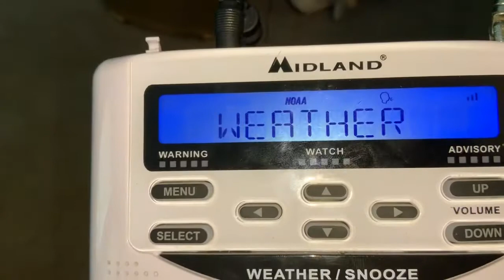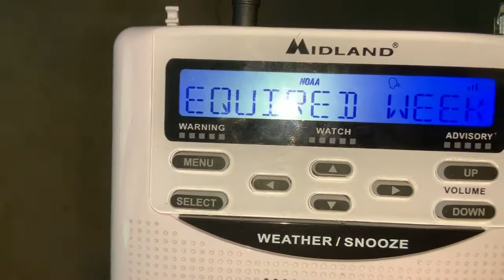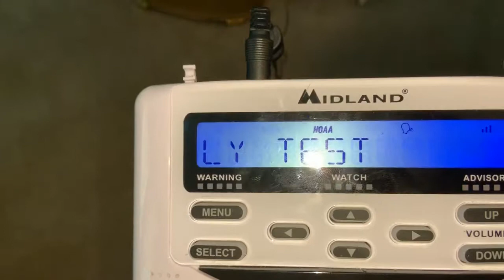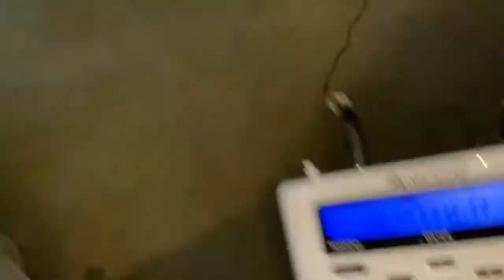NOAA Weather Radio Required Weekly Test on KEC83 Baltimore, MD (EAS #10) 8/7/19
Hello everyone. Here is another Required Weekly Test off my Midland WR 120 weather radio. At first, I was hoping to catch WXK97’s test, in Sudlersville, MD, but ended up switching back to the Baltimore, ND station KEC83.